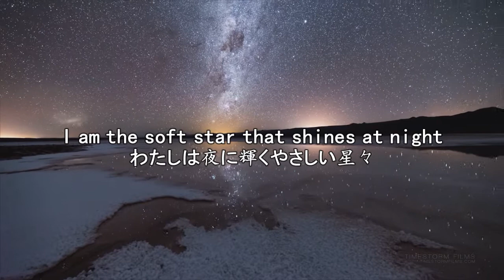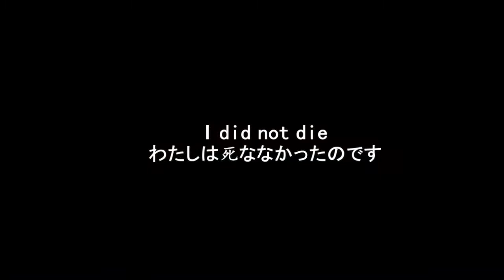日本語訳 Do not stand at my grave and weep 私のお墓で佇み泣かないで